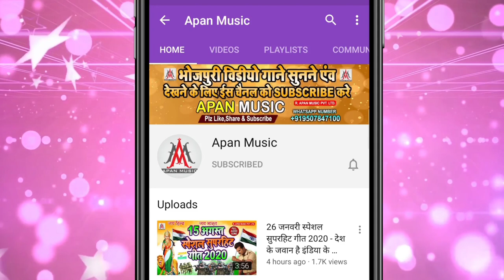गलिया के तिलवा तोहार लेके गइल दिलवा हमार | भोजपुरी गीत 2021 | Nandlal Rasiya | Lok Geet | Bhojpuri S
►Song : Galiya Ke Tilwa Tohar Leke Gail Dilwa Hamar
►Singer : Nandlal Rasiya
►Lyrics : Sagar Bihari
►Recording : Apan Music Digital Recording Studio Sitamarhi
►Video Director :
►Company/ Label :- Apan Music Pvt Ltd
►Copyright : Apan_Music